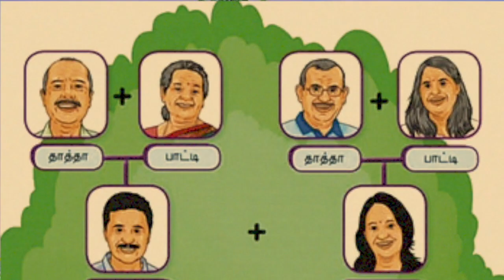GATS - இன்னிசைச் சாரல் - உறவுகள் வாரம் - Sajjayan (Poovae Poochudava)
Movie: Poovae Poochudava
Music Director: Illayaraja
Singer:  K. J. Yesudas
Rendered By: Sajjayan